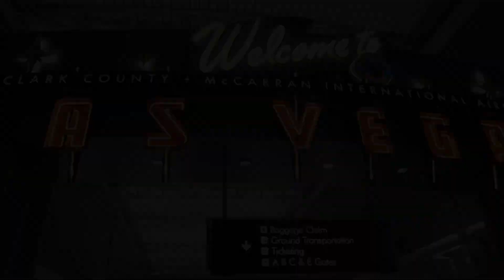2 girls take LAS VEGAS!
I've been gone... and this is why.. My WHOLE Vegas trip in 2 minutes with one of my girl friends!

I hope you enjoyed this Tuesday's video!! I hope it put a smile on your face, and made you laugh ♡

I'll see you soon! xo

Like App►Shanice Teresa
Vero►Shanice Teresa